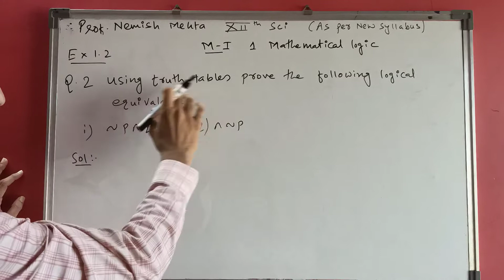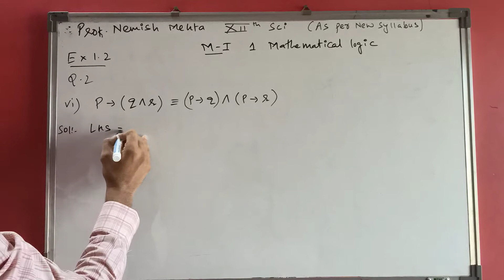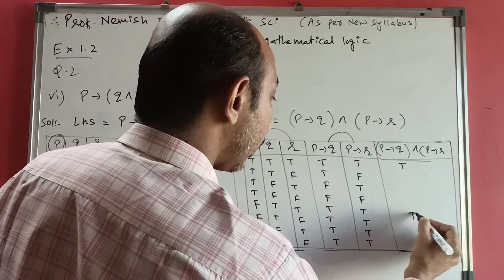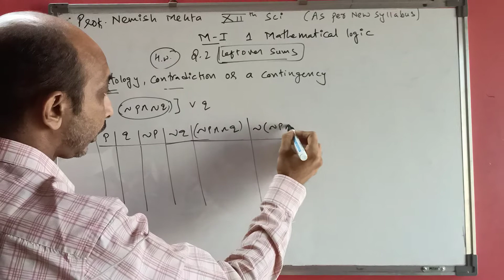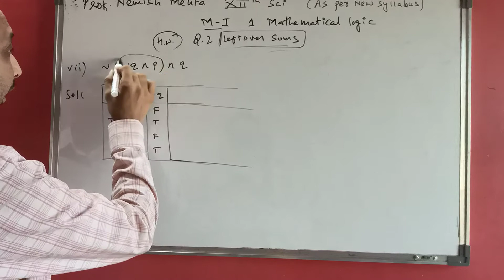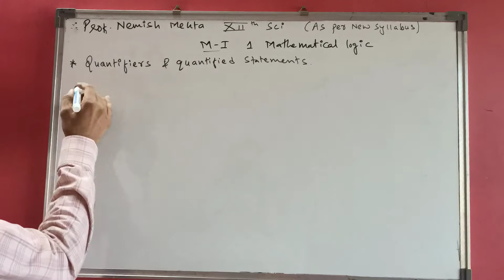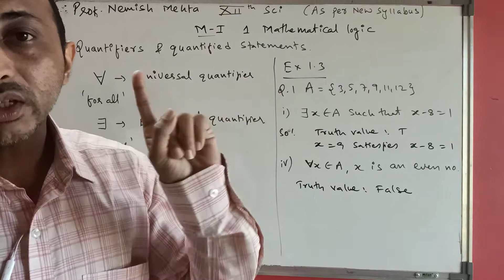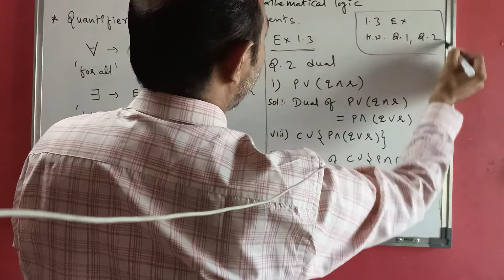XII 20-21 SCI | M1 LOGIC 3| EX 1.3 | NM